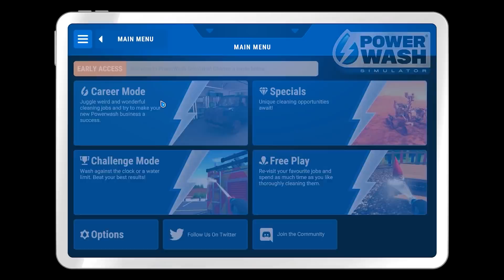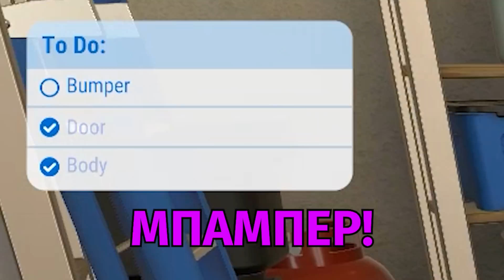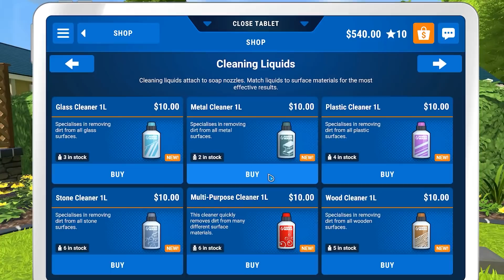ΤΟ ΠΙΟ SATISFYING ΠΑΙΧΝΙΔΙ!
Σήμερα γίνομαι Καθαριστής aka Πιεστικός και είναι οτι πιο satisftying εχω κάνει!

Κάνω live κάθε Δευτέρα Τετάρτη Παρασκευή 18:00 - 22:00